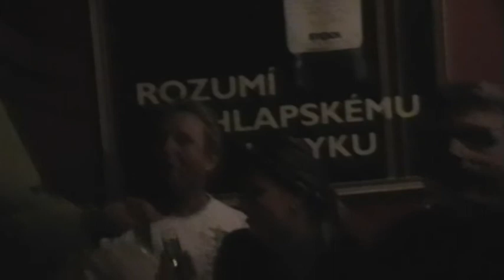Algol Doubravice - Vyznání